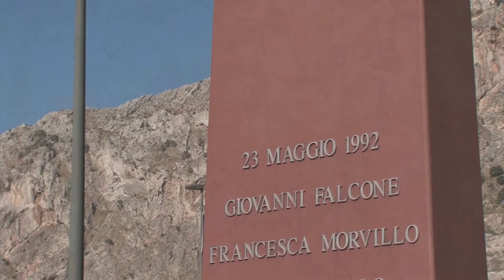A pápa videója - 2018. február - A korrupció ellen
A korrupció ellen: Hogy akiknek anyagi, politikai vagy spirituális hatalmuk van, ne hagyják befolyásolni magukat a korrupciótól.